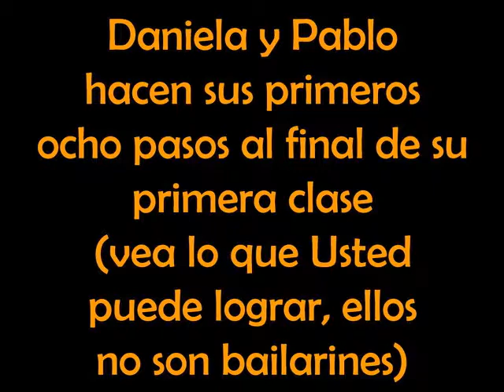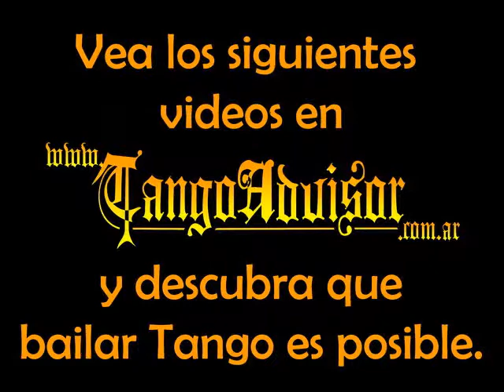clases de tango en buenos aires los ocho pasos del tango tango advisor Parte V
clases de tango, lecciones de tango que veras en este video para aprender a bailar el Tango, de una manera basada mas en sentir y conectar con la musica y el compañero de baile que con memorizar los ocho pasos basicos del tango. Después de tener el sentimiento, los ocho pasos basicos del tango fluyen solos ¡Disfruta la serie! Para verla completa, podes buscar los demas videos